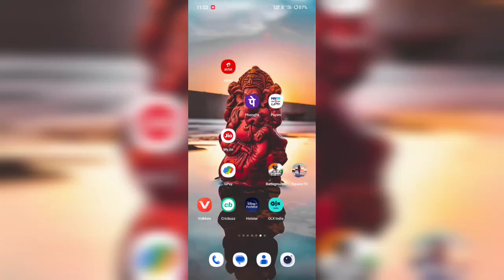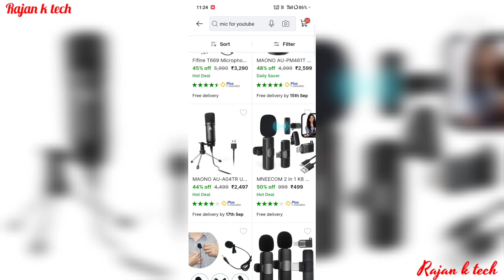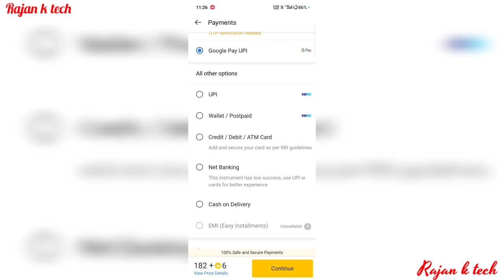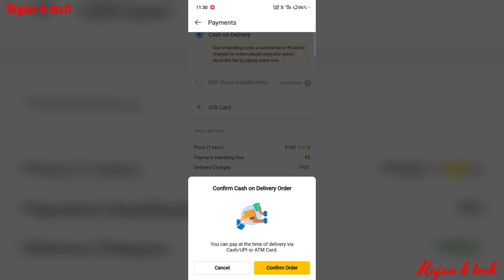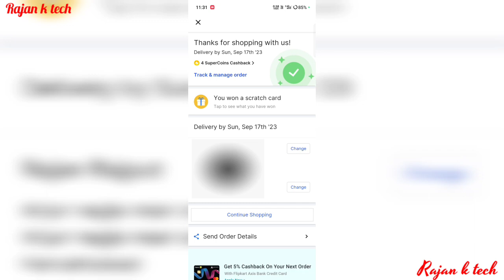Flipkart se order kaise kare || new process 2023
for new latest videos k liye

flipkart se order kaise
karte hain
flipkart pay later
flipkart peanut butter free
hotstar subscription buy
flipkart coin recharge
cancel karen
flipkart big billion day
2023
flipkart se order ko track
kaise kare
flipkart
flipkart order cancel
flipkart axis bank credit
card
flipkart order cancel
flipkart online payment kaise kare
flipkart order
flipkart order kaise kare
flipkart order karne par pin code
mang raha hai
flipkart offers
flipkart open box delivery
flipkart order cancel
flipkart order pending payment
not yet confirmed from the bank
mang raha hai
flipkart order id se kaise pata kare
2023
flipkart se order kaise karte hain
online
kapde
jio phone mein flipkart se order
kaise karte hain
flipkart se order cancel kaise karte
hain
flipkart se order return kaise karte
hain
flipkart se order kaise delete karte
hain
how to order in flipkart
how to order in flipkart in tamil
how to order in flipkart malayalam
how to order in flipkart in telugu
how to order in flipkart cash on
delivery
how to order in flipkart emi on
debit card
how to order in flipkart in kannada
how to order in flipkart grocery
how to order in flipkart with
supercoins
how to order in flipkart emi
credit card
flipkart se koi bhi saman kaise
order karen
flipkart se koi bhi saman return
kaise kare
mangaye
flipkart se koi bhi saman emi par
kaise le
flipkart se koi bhi saman saste
mein kaise khariden
flipkart se koi chij order kaise
karen
flipkart se koi bhi saman free
mein kaise mangaye
flipkart se koi saman kaise order
karen
flipkart se koi bhi saman jaldi
kaise mangaye
flipkart se koi bhi saman loan par
kaise le
karen
flipkart se koi saman return kaise
kare
flipkart se koi saman kaise
mangaye
flipkart se koi saman wapas kaise
karen
flipkart se koi saman cancel kaise
kare
karte hain
flipkart se koi saman kaise cancel
karen
flipkart se koi saman exchange
kaise kare
kiya jata hai
banaen
flipkart order tracking kaise kare
flipkart order track
flipkart order track tamil
flipkart order tracking malayalam
flipkart order tracking telugu
2023
flipkart order tracking problem
flipkart order track by order id
flipkart order track other mobile
flipkart order tracking number
iphone price
flipkart big billion day 2023 tamil
flipkart big billion day 2023 kab
aayega
malayalam
flipkart big billion day 2023 telugu
flipkart big billion day 2023 laptop
offers
flipkart discount trick
flipkart discount telegram
flipkart discount offer
flipkart discount app
flipkart discount offer today
flipkart discount offer telegram
link
flipkart discount telegram link